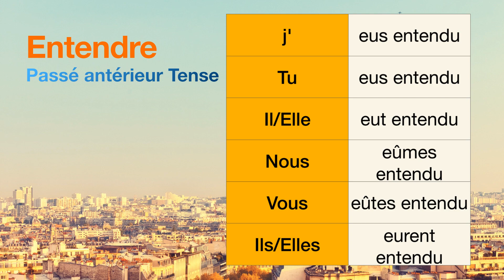How to conjugate Entendre (to hear ) in Passé antérieur tense.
The conjugations for Entendre (to hear ) in Passé antérieur are
j'eus entendu
Tu eus entendu
Il eut entendu
Nous eûmes entendu
Vous eûtes entendu
Ils eurent entendu